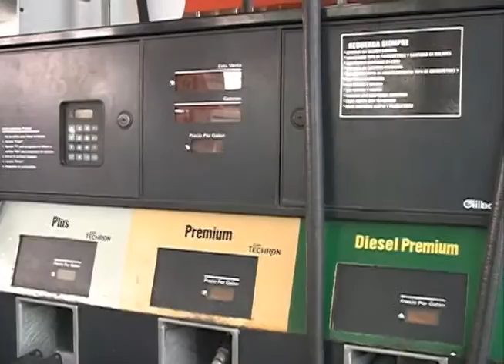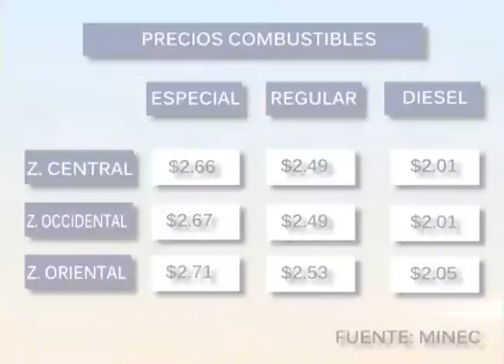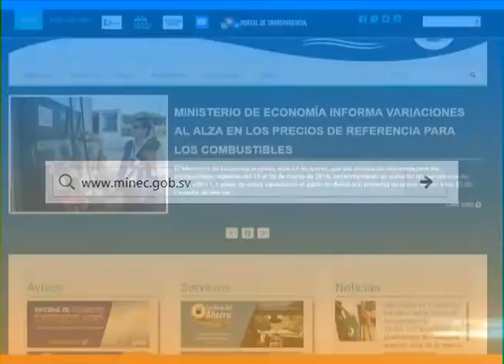Aumento de precios en combustibles